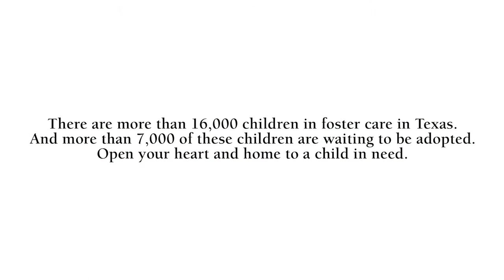Meet the Fishers - DePelchin Children's Center